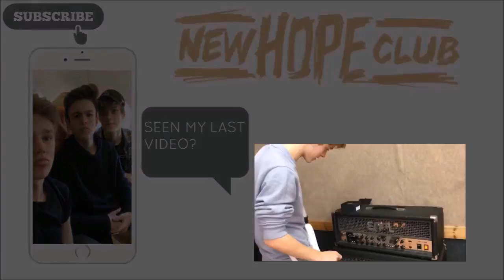New Hope Club Covers | Blake's Solos Compilation